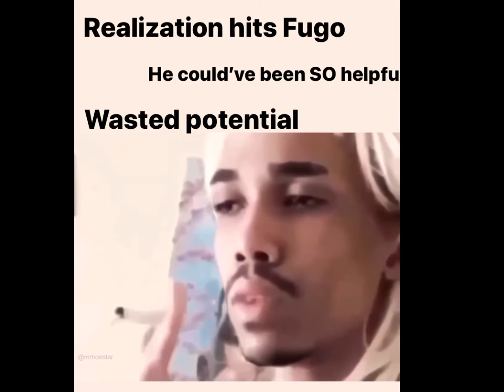Fugo needs to explain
I basically just bashed Fugo for an hour at 3 in the morning and got this
From the Anime: Jojos Bizarre Adventures